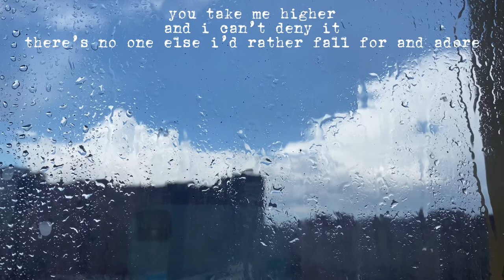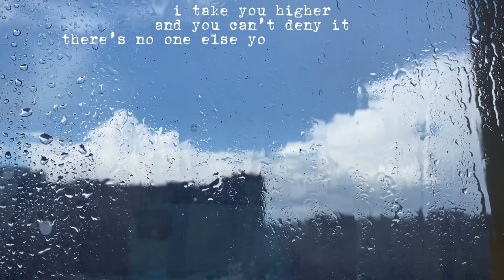inopportune time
obviously the song isn’t finished.. but i couldn’t wait to share it...

sometimes the most inopportune times turn out to be the most opportune,
and rain that people associate with tough days may actually be blissful and full of life changing adjustments.
i’m not in love but i’m definitely in my *rainy era*, where i’m trying to realize what’s good for me, people i need to let go of and people i want to attract into my life.
so whatever change you’re going through, you are 100% not alone. i got you! ❤️